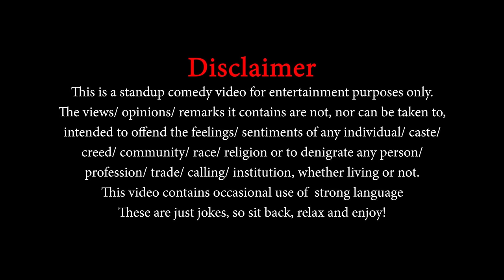Jokes Karva Do Yaar! | Gujarati Stand-up Comedy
Manan Desai's Jati Rehje India Tour - A Gujarati Stand-Up Comedy Show

Written & Performed by Manan Desai
Directed by Chirayu Mistry

There's a joke which is almost the same with @AnirbanDasgupta5 's freedom vs offense bit. It's about taking offense & finding fault in every joke. This is merely a co-incidence & full credit to Anirban for the same. Thank you.

Cinematography by Seek Cinema Studios
Camera team : Dhaval Patel, Gaurav Gunjaria & Uday Gajjar
Production Head : Hem Bhatia
Production Team : Mohit Bhoite, Soham & Dhyey
Translations & Subtitles : Hem Bhatia

Shot at Natrang Studio (Ahmedabad)

Come for our live shows and be updated about it. Get show updates of Live Comedy Entertainment in Gujarat.